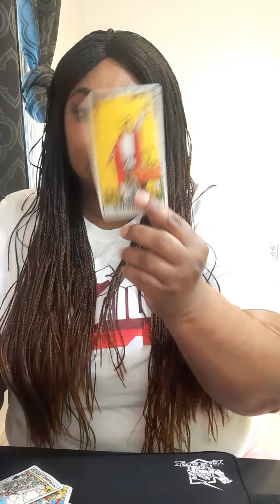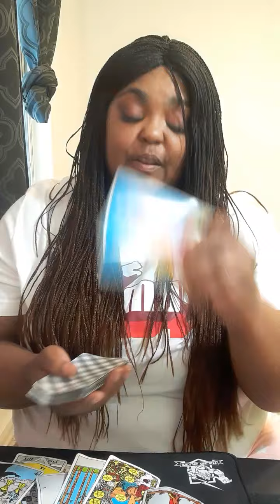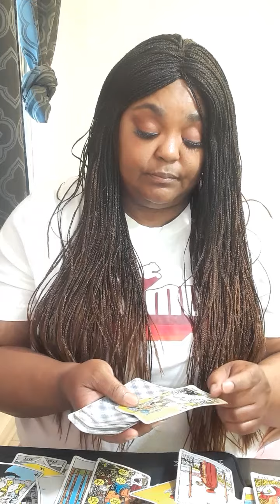Someone you had insane chemistry with they worried they lost you for good!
Or

It will be a  video on YouTube private, only you can view it.  Serious inquiries only! Everything you need to know is on here. Turn around time 3 to 12 hours. If you want it less then  3 hour emergency reading, it will be 80  dollars. My cut off time is 3pm .After 3pm you will receive it the next day.I will start back during readings at 11am. Thank you for understanding!

 Or